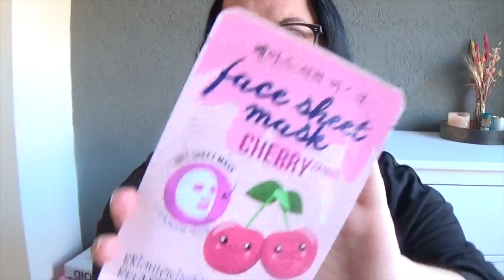Action Shoplog maart 2022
Hoi leuk dat je kijkt naar een nieuwe video, dit keer een Action Shoplog. Afgelopen weekend ben ik weer even bij de Action geweest en kocht ik onder andere Action Max & More make-up, lekkere snacks en spullen voor in huis. Tijd dus voor een nieuwe Action shoplog! Liefs Bianca

Action Shoplog maart 2022 items die ik heb gekocht:

- Milkyway mini €1,53
- Gaper salmiak mix €0,93
- Pakje thee €0,99
- Cheetos big Chipito €0,99
- Bubblicious kauwgom €0,89
- Mega kruidenmolen 3x €1,99
- Cheetos Crunchetos €0,99
- Mini marshmallows €0,69
- Milkyway cookies €1,69
- Nutella to go 2x €0,99
- Voetenmasker 4x €0,84
- Max & More settingspray 2x €1,49
- Haarelastieken €0,99
- Herbruikbare make-up remover pads 2x €1,99
- Pedigree Schmackoes €0,52
- Theedoek €1,49
- Keukenhanddoek €1,59
- Spa Exclusives Shower Foam €1,69
- Sheet masker fruitig 2x €0,69
- Sheet masker Koreaans 2x €0,89
- Allesreiniger €1,27